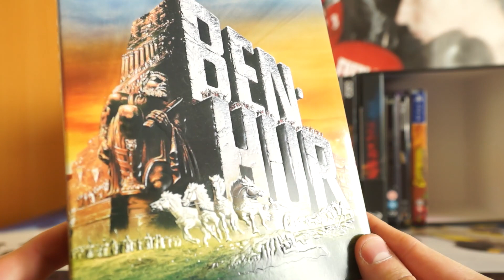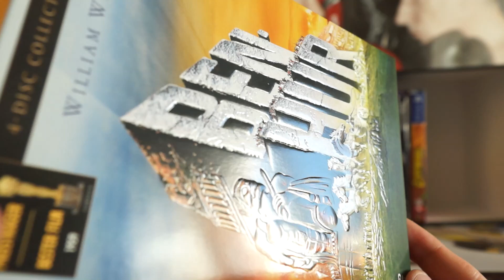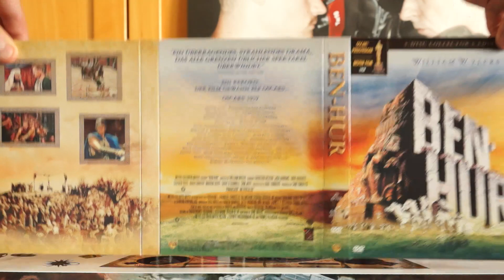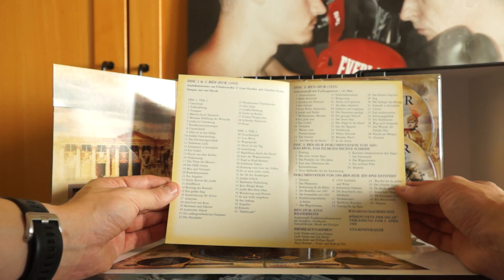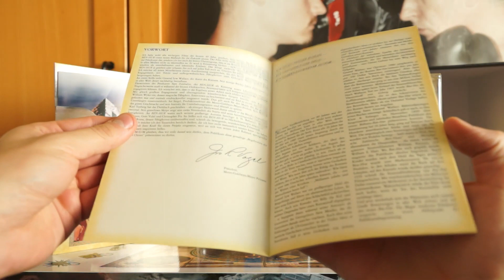BEN-HUR (DT DVD Collector's Edition) / Zockis Sammelsurium Nr. 1886